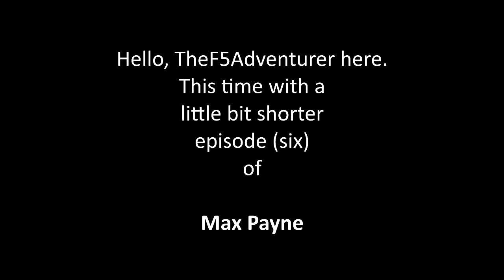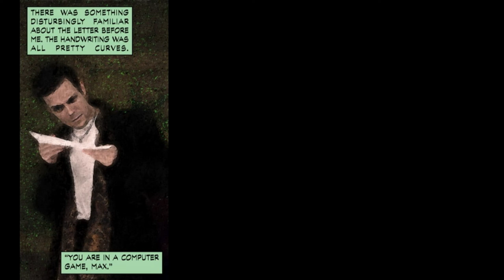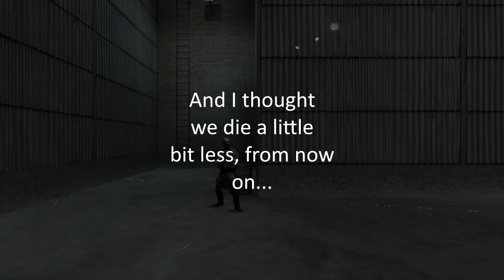Max Payne #06 - just like in a video game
This time we are starting off with a big bang,
a lot of them to be exact and inch our way through
the Punchinello manor house.